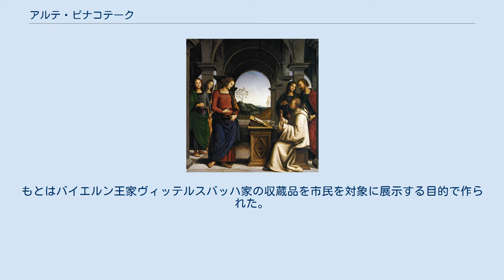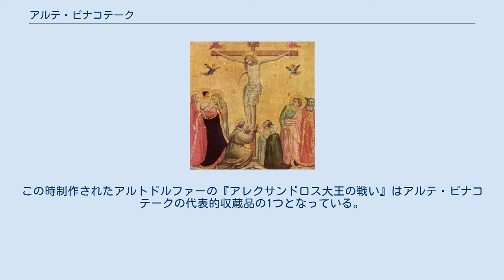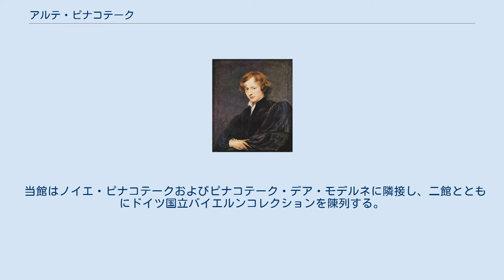アルテ・ピナコテーク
アルテ・ピナコテーク（独: Alte Pinakothek、旧絵画館）はドイツの国立美術館である。
バイエルン州ミュンヘンにある、世界でも最古の部類に属する公共美術館である。
もとはバイエルン王家ヴィッテルスバッハ家の収蔵品を市民を対象に展示する目的で作られた。
以後、バイエルン王国のドイツ帝国への編入を経て、国有化され、現在にいたる。
「ピナコテーク」という単語はギリシア語に由来しており、「絵画の収蔵所」という意味を持つ。
 12世紀からバイエルンを統治してきたヴィッテルスバッハ家の美術コレクションの形成は、16世紀前半にさかのぼる。
1527年～1528年頃、当時のバイエルン大公ヴィルヘルム4世は、アルトドルファーらの著名な画家にミュンヘンのレジデンツ（王宮）のために歴史画の制作を注文した。
この時制作されたアルトドルファーの『アレクサンドロス大王の戦い』はアルテ・ピナコテークの代表的収蔵品の1つとなっている。
以後、歴代の君主の収集を加え、ヴィッテルスバッハ家のコレクションはヨーロッパでも有数のものとなった。
19世紀に至り、ルートヴィヒ1世（在位1825年-1848年）は、イタリア絵画などの優品を数多く入手して、コレクションの幅を広げ、これらを収蔵展示する新たな建物の設置を計画した。
彼は建築家レオ・フォン・クレンツェ（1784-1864）に設計を命じ、1826年に起工、1836年に絵画館が開館した。
館名に「アルテ」（「古」）を付すのはノイエ・ピナコテーク（新絵画館）の開館後であることは言うまでもない。
建物は第二次大戦で被害を受けたが、戦後に復興し、1957年に再開している。
 当館はノイエ・ピナコテークおよびピナコテーク・デア・モデルネに隣接し、二館とともにドイツ国立バイエルンコレクションを陳列する。
当館は中世からバロック期にかけての作品を陳列の中心にし、ホルバイン、クラーナハ、デューラーなどのドイツ絵画のほか、ルーベンス、ブリューゲルらを始めとするフランドルやネーデルラントの絵画、さらにはフランス、スペイン、イタリア絵画にも多くの優品があることで知られる。